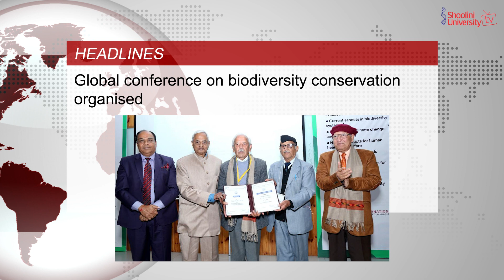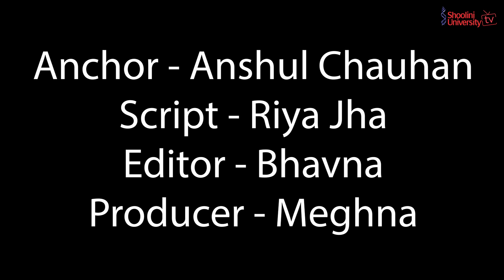Topping the charts again | Anshul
This is the official account of Shoolini University TV Channel i.e. Shoolini TV. Handled by the budding reporters, producers, anchors, and editors (students pursuing Bachelors of Journalism and Mass Communication at Shoolini University, Solan)

Here we present you the latest developments taking place within the University. We are back with the latest Shoolini TV News Bulletin 197

Anchor Anshul, giving us the headlines. Further student-reporters  giving you the details.

Muskan : Shoolini University ranked top in the country for bang for bucks by T H E

Ahana : Global conference on biodiversity conservation organised

Anmol : Shoolini strengthens global ties with Russian science visit

Khushi : National science day celebrated in the campus with a seminar

Akanksha: Shoolini University partners with Zell education for MBA

Ultimately, this week's radio shows by Radio Jockey Suhani.

Concept by: Vipin Pubby, Director, School of
Journalism and New Media

Anchor : Anshul
Script by : Riya
Editor : Bhavna
Producer :  Meghna